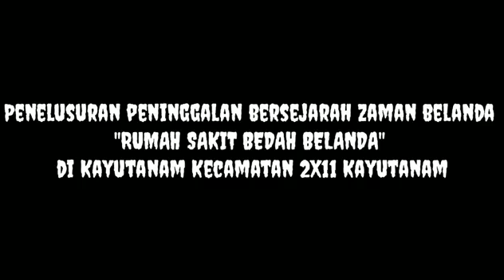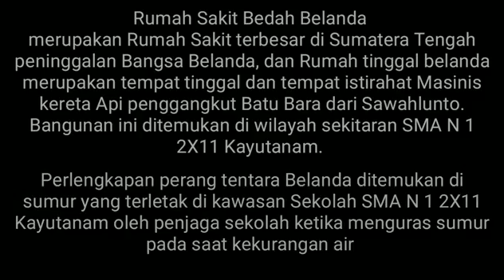Peninggalan Sejarah Zaman Kolonial Belanda, Rumah Sakit Bedah Terbesar di Sumatera Tengah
Rumah Sakit Bedah Belanda merupakan Rumah Sakit terbesar di Sumatera Tengah peninggalan Bangsa Belanda, dan Rumah Inap atau Rumah Singgah Belanda merupakan tempat beristirahat Masinis kereta Api pengangkut Batu Bara dari Sawahlunto pada masa itu.

Pada sumur yang terletak di kawasan Sekolah SMA N 1 2X11 Kayutanam ditemukan Perlengkapan perang tentara Belanda oleh penjaga sekolah ketika menguras sumur pada saat kekurangan air.

Hal ini menjadikan Kabupaten Padang Pariaman menjadi Penyangga Warisan Budaya Tambang Batu Bara Ombilin Sawahlunto (WTBOS) yang berada di Kecamatan 2X11 Kayutanam.